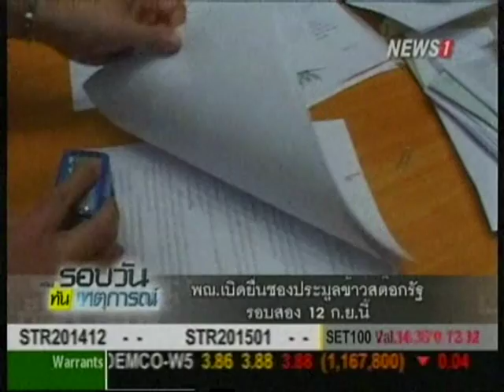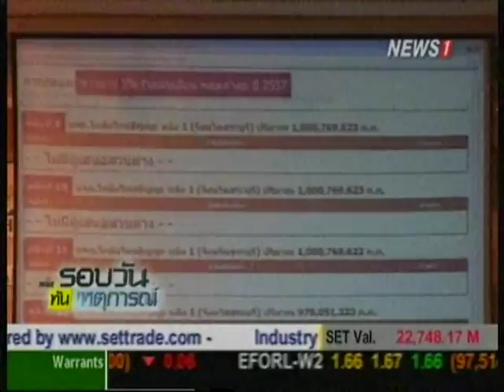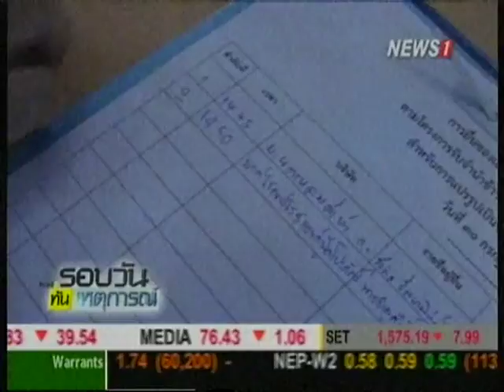พณ.เปิดยื่นซองประมูลข้าวสต๊อกรัฐรอบสอง 12 ก.ย.นี้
2014/09/10 พณ.เปิดยื่นซองประมูลข้าวสต๊อกรัฐรอบสอง 12 ก.ย.นี้